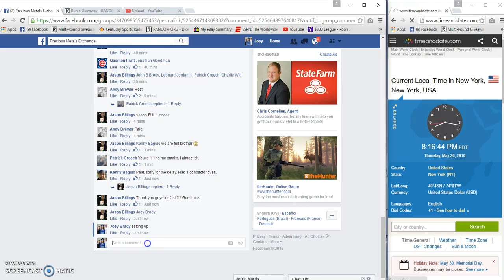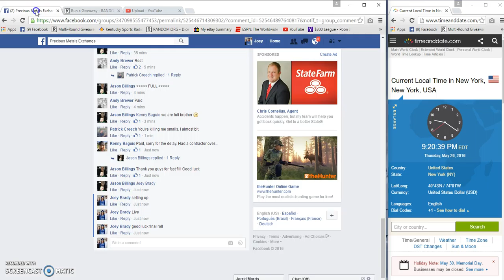Jason Billings AGE